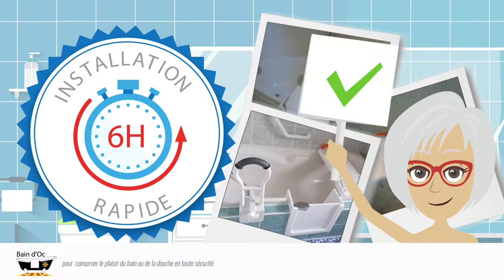Ouverture de baignoire - personnalisation - BAIN DOC